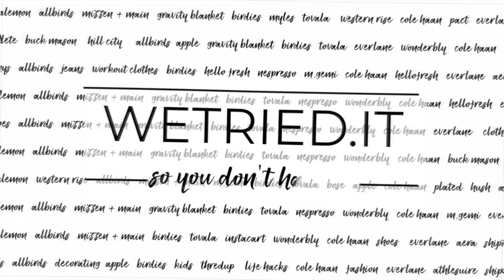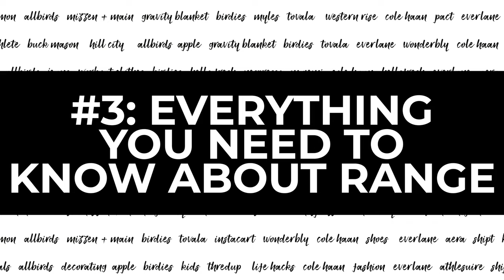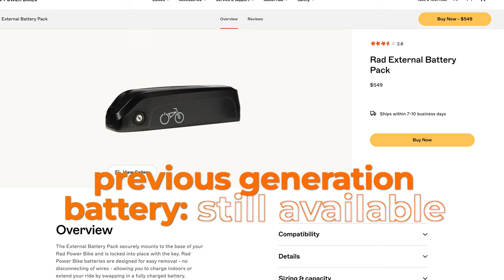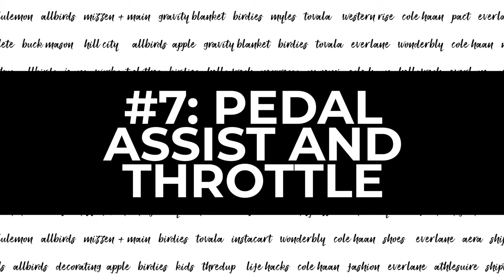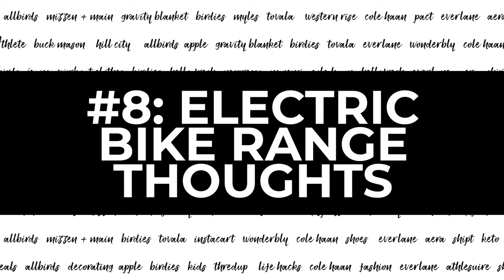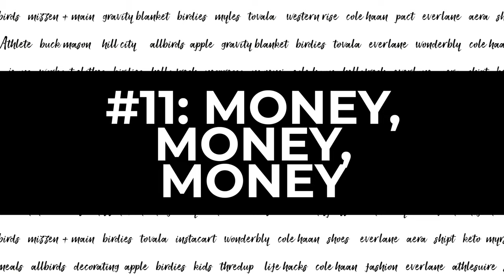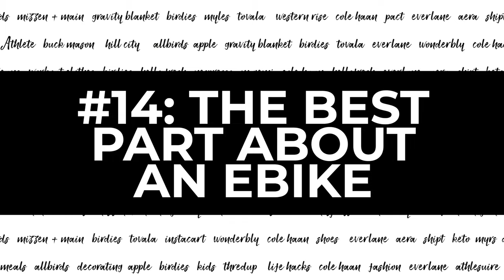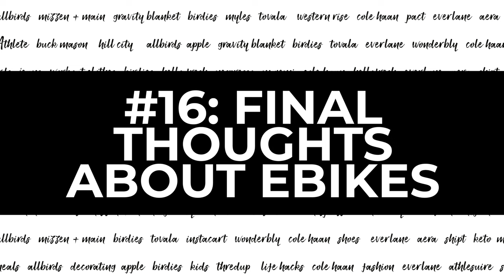ULTIMATE eBike Guide: We tested 67+ bikes... What NO ONE else will tell you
Do you want to know the secrets of eBikes that only someone who has tested over 67+ electric bikes would know? Then this video is for you! This is the culmination of what you could only learn after testing over 67 eBikes.

Join us as we uncover 16 secrets about eBikes, as I've tested over 67+ electric bikes. We'll discuss different types of eBikes, batteries, motors, and how to increase range. Plus, we'll talk about what does and doesn't matter when it comes to buying an eBike, maintenance tips, and more. Don't miss out on this comprehensive look at electric bikes - watch now!

0:00 - Intro
1:35 - #1 Secret about eBikes
2:46 - #2: Different Types of eBikes
5:28 - #3 Range of electric bikes
7:01 - #4 Why so many eBikes look the same
8:23 - #5 Batteries
10:14 - #6 Different eBike Motors
13:14 - #7 Pedal Assist and Throttle
16:29 - #8 Different ways in increase range
18:48 - #9 Interchangeable batteries?
20:34 - #10 eBike Height and Comfort
21:38 - #11 How much should you spend on an eBike?
23:24 - #12 Other Components to Think about
24:49 - #13 What does NOT Matter with eBikes
26:04 - #14 The Best Part About an Ebike
27:12 - #15 What about Maintenance?
30:05 - #16 Final Thoughts